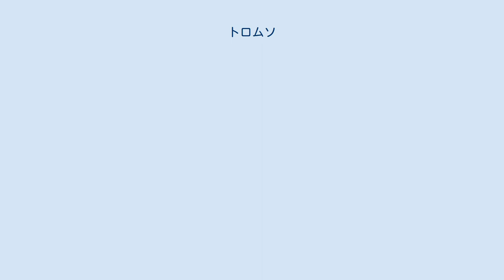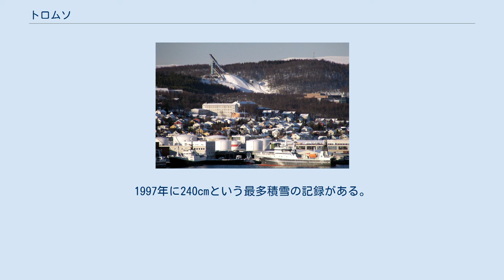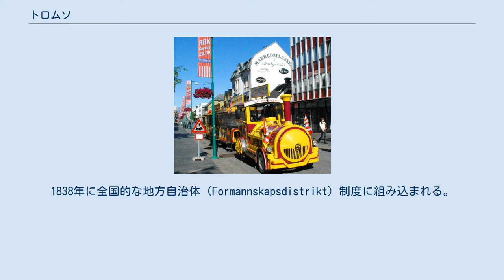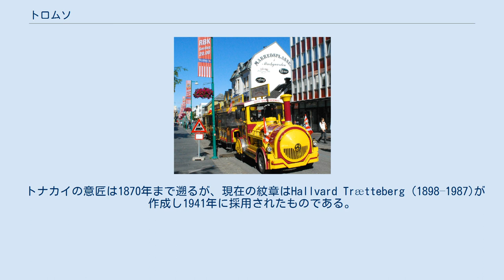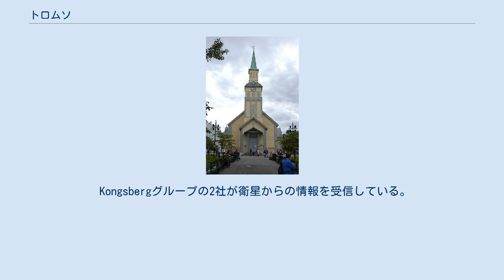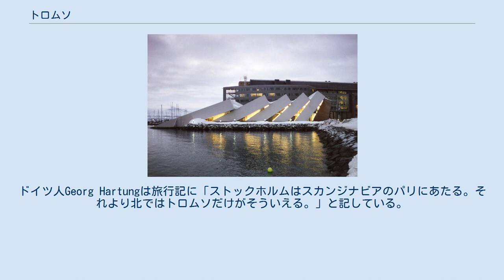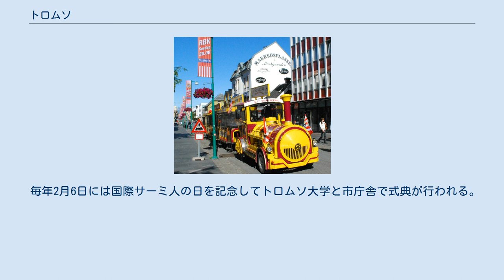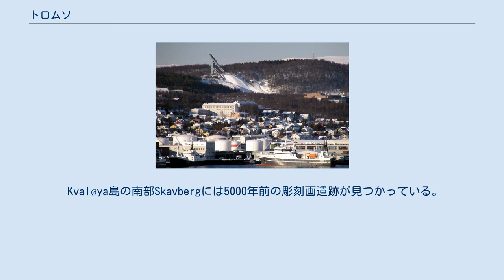トロムソ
トロムソ（ノルウェー語: Tromsø [ˈtrʊmsø] ( 音声ファイル)、北部サーミ語: Romsa）はノルウェー北部トロムス・オ・フィンマルク県に位置する都市である。
トロムセ、トロムセーとも表記する。
ノルウェー北部地方およびトロムス・オ・フィンマルク県の中心都市であり、またいわゆるラップランドの中ではムルマンスクに次いで第2の規模の都市である。
北極圏内に位置しているがメキシコ湾流の影響で同じ緯度の他の地域と比べれば気候は穏やかである。
水産業の街であるとともに学術都市でもあり、白夜やオーロラといった北極圏特有の自然を体験できる観光地でもある。
 トロムソは北極圏に入って350 kmほどの所にある小さなトロムス島(Tromsøya)を中心とし、西側の島々と東側の本土とを合わせた地域を管轄する自治体(Kommune)である。
自治体としてはKarlsøy（北東）・Lyngen（東）・Storfjord（南東）・Balsfjord（南）と接しており海を挟んでLenvik（南西）に面している。
 トロムス島は21 km2の小さな島で、中央部にPrest湖があり、最高点は北部のVarden(標高159m)である。
中心市街は島の南東に位置しているが、島のほとんどが市街化されている。
ただし南北に連なる丘陵地帯には森林が残され、西岸には農地もある。
自治体人口の半数はこの島に居住しており、人口密度は平方キロメートルあたり1500人ほどである。
 西側のクヴァル島(Kvaløya、鯨島の意)はノルウェーで5番目に大きな島（737 km2）である。
山がちな島で最高点はStore Blåmann（標高1044m）。
トロムス島とはSandnes海峡橋(1220m)により接続している。
橋の近くにKvaløyaslettaという市街地があり、さらに海峡沿いに南西にむかって住宅地が拡大しつつある。
トロムソの管轄地域には北側のRingvassøya島とRebbenesøya島のそれぞれ一部が含まれ、さらにSommarøya島、Hillesøya島、Vengsøya島、Håkøya島といった小さな島々と、その他無数の無人島がある。
 東側の本土はサーミ語でStuoranjargaという名の半島で、トロムス島とはトロムソ橋 (1016m) およびトロムソ海峡トンネル(3500m)で接続しており、TromsdalenやTomasjordといった市街地がある。
さらにUllsフィヨルドを挟んでLyngen半島の付け根西岸と、トロムス島の南のMalangen半島の先端部分がトロムソの管轄地域に含まれている。
Lyngenとの境界はLyngsalpanという山脈になっており、トロムス県の最高峰Jiehkkevárri(1833m)がある。
 本土側Fløya山からの眺望。
中央がトロムス島で、背景がクヴァル島。
トロムス島から手前の本土にかかるのがトロムス橋。
 トロムソは亜寒帯湿潤気候(Dfc)である。
秋から初冬にかけて降雨が多く、永久凍土もない点は北極圏では珍しく、北方海洋性気候(maritime subarctic, oceanic boreal)という呼び方をする場合がある。
ノルウェーでは降雪の多い地として有名であるが、これは年により差が大きい。
1997年に240cmという最多積雪の記録がある。
北大西洋海流によって暖められるため気温が高く、1月の平均最高気温は-2°Cとなる。
これは北緯約43度に位置する札幌市豊平区内の北海道農業研究センターにおける観測値（1981年-2000年の平均値が-1.9℃）とほぼ同じ数値である。
さらに西へ進んだSommarøy島では1月の平均気温は1.9°Cである。
史上最低気温は1985年に記録された−20.1°Cである。
夏は涼しく、7月の平均気温は12°Cしかない。
日中の気温は通常これより暖かいが、9°Cから25°Cまでばらつく。
1972年の夏には史上最高気温30°Cを記録した。
通年で最も暖かかったのは2005年であり、年平均気温が例年3°Cのところ4.38°Cだった。
トロムソ郊外は森林限界を越えており高山性の気候である。
 極夜のトロムソ市街（正午過ぎ） 極夜はおよそ11月下旬から1月中旬まで続くが、冬至であっても数時間は薄明があり完全に暗黒が続くわけではない。
極夜が明けるとすみやかに夜が短くなり、2月下旬には朝8時から夕方4...